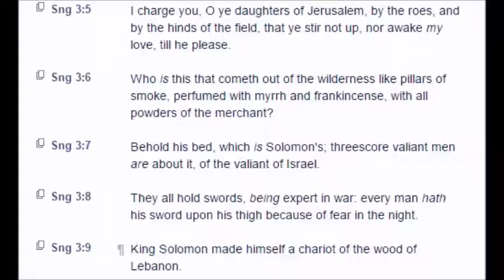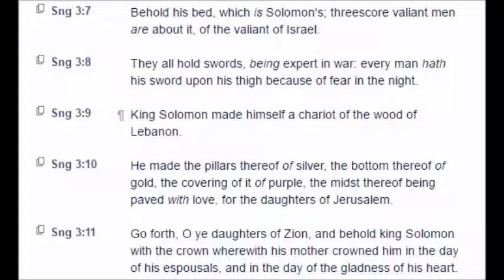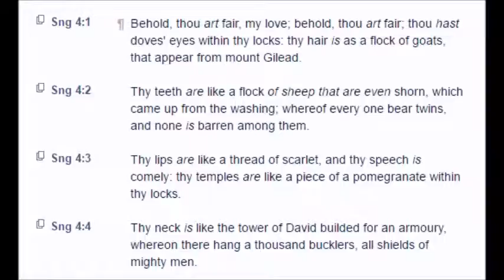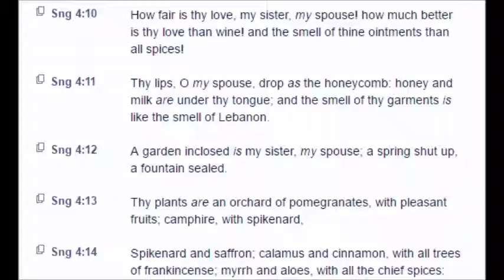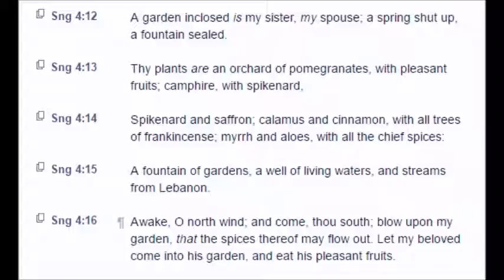Song of Solomon 3:6 - 5:1 (KJV)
Song of Solomon 3:6 - 5:1 (Part 2)